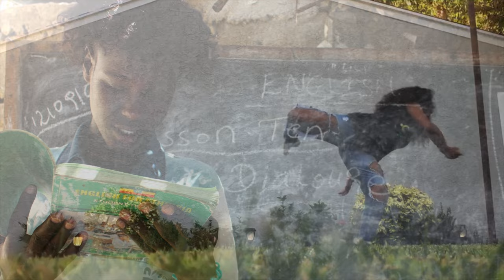WE ARE ONE - IRMA LYONS LEGACY PROJECT - PSA - IMAGINE 1 DAY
Starring: Taína Lyons & Jaq Mackenzie

Choreographed & Danced by: Taína Lyons

Produced, Shot, Directed and Edited by: Liane Curtis

SPECIAL THANKS TO: Kim Mathews for letting use her back yard!!!

ONE:
Written, Produced, recorded & Performed by: Jaq Mackenzie
BMI

The creation of this PSA and production of the benefit concert mentioned in it are my contribution to Taína's and Mary Anna's vision in loving memory of Irma.  xo Liane